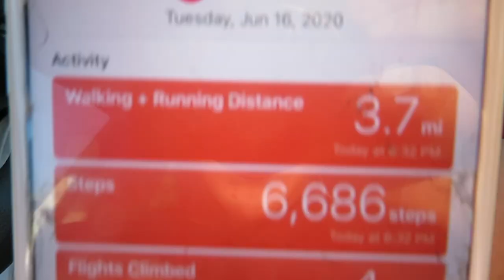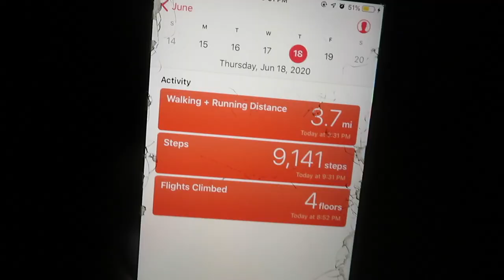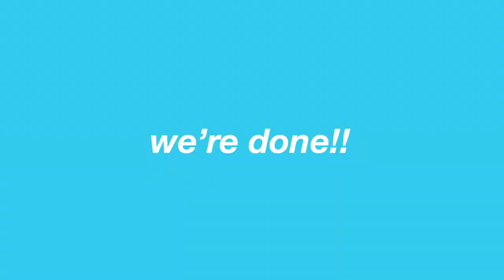I RAN 3 MILES EVERYDAY FOR A WEEK... This is what happened *before and after*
hey babes!! in this video i decided to run 3 miles everyday for a week, i don't know why... but here are the results and what happened. thanks for watching xoxo

snap: @laurin_hwang

my clothes!